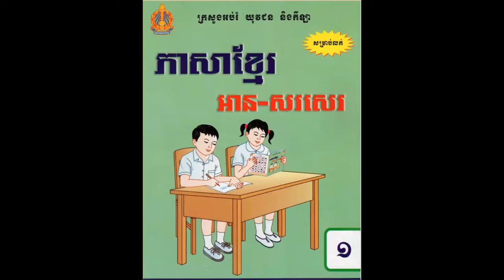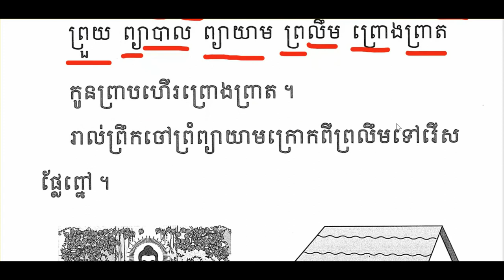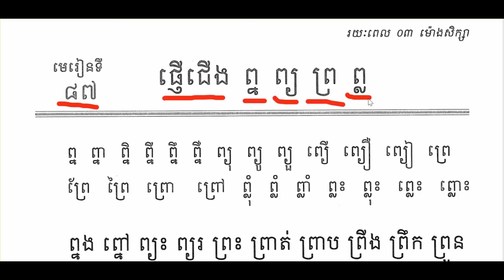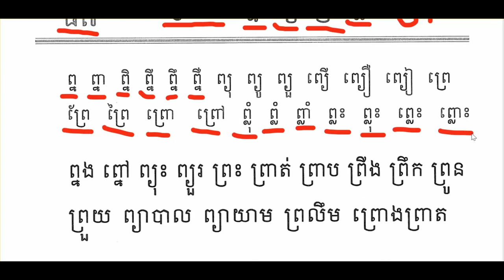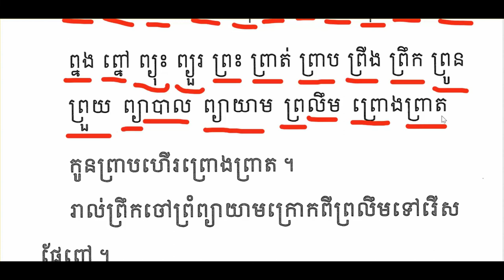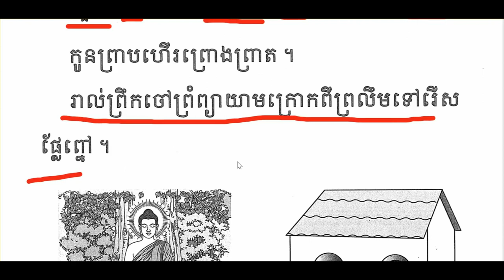ភាសាខ្មែរថ្នាក់ទី១មេរៀនទី៨៧ផ្ញើជើង(ព្ន ព្យ ព្រ ព្ល)